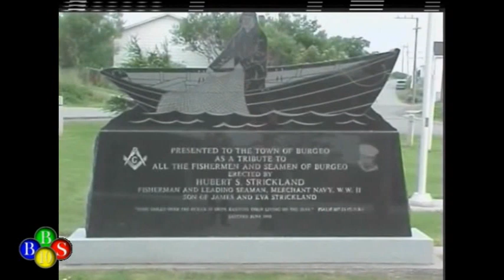TWIR News Apr 17, 2011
- Interview with Reggie Marsden on his upcoming project
- Interview with Judy Foote